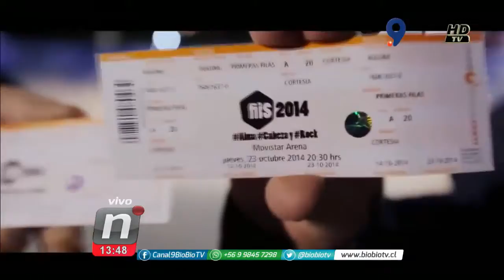DIFERECTO FISS NOTICIAS MEDIODIA VIERNES 20 DE OCT